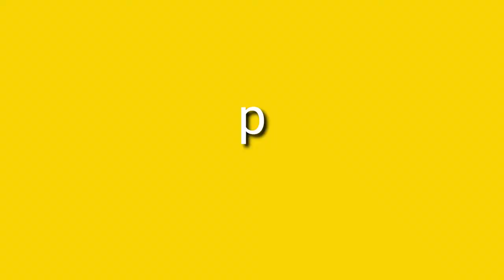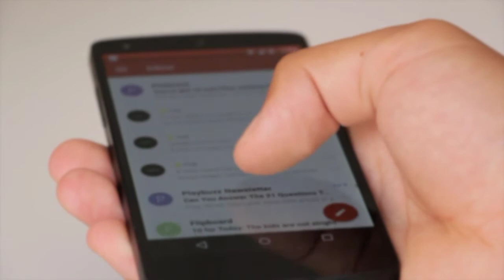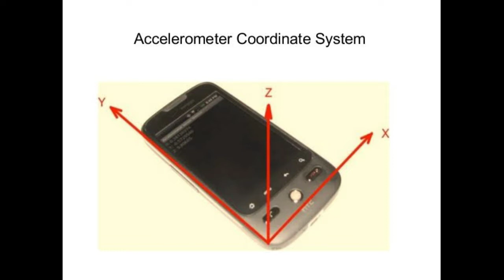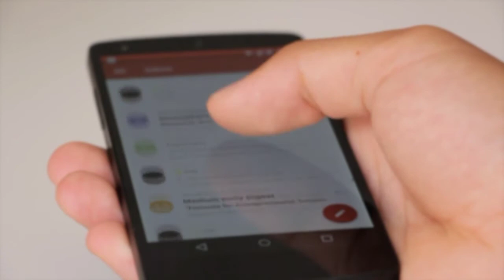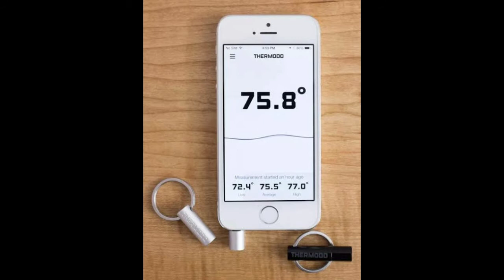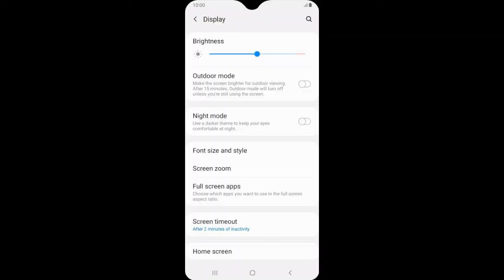Smart phone Sensors explanation in telugu